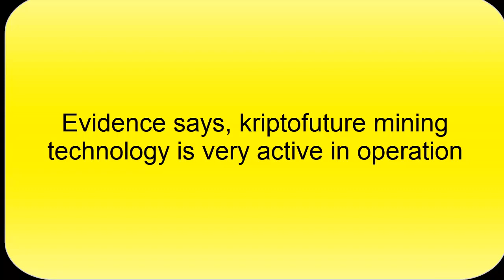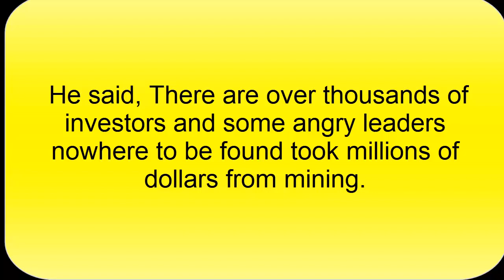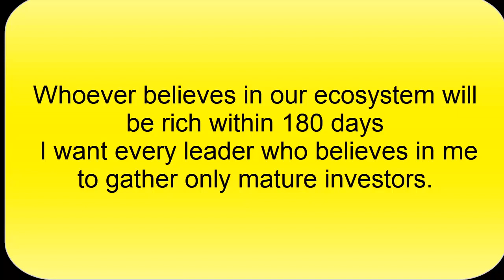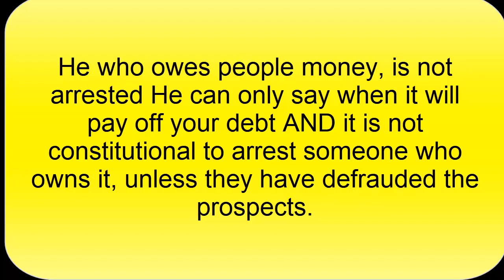KRIPTO FUTURE UPDATES NOVEMBER 5, 2021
This is the latest updates from Kripto Future!

Check some of my videos for more!